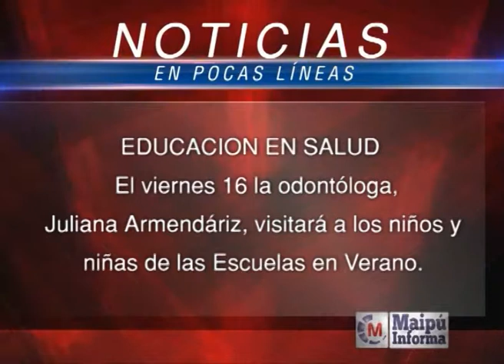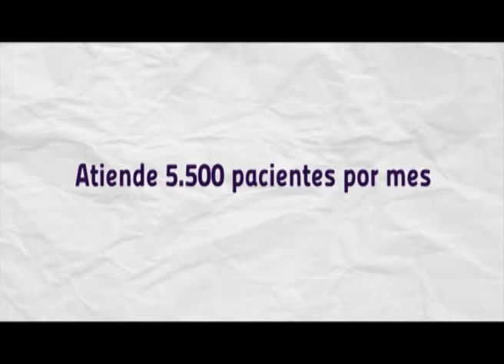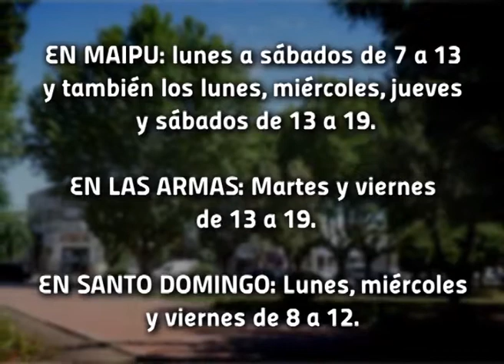Maipú Informa Tv - Emisión 417